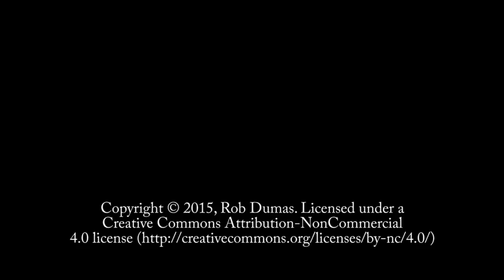3D Printing a Chess Pawn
Sped-up video of a chess pawn being 3D printed using green PLA filament.